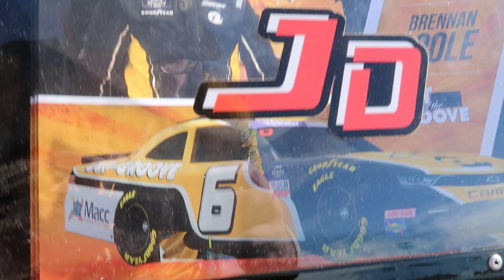WE SPONSORED A NASCAR CAR